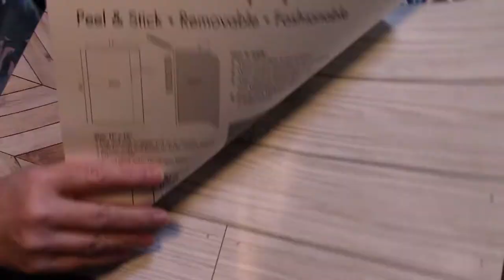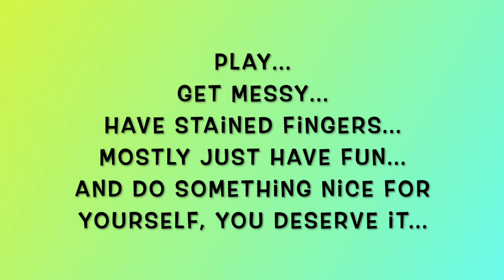Sorting The Sticker Bin